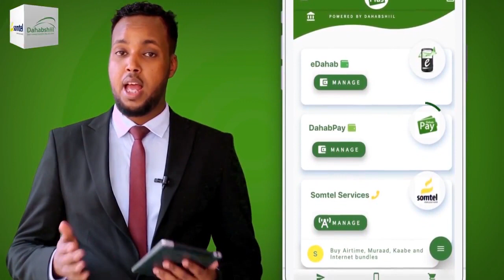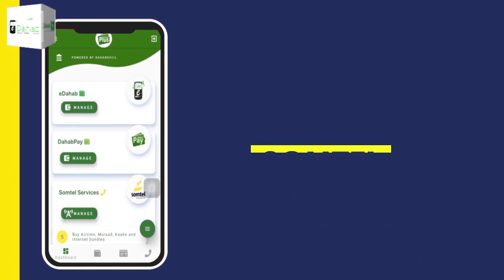"Sixir barar inay wax ka qabtaan iskadaaye iyagiiba isku muuqda..." Sheekh Mustafe Abu Sarca.